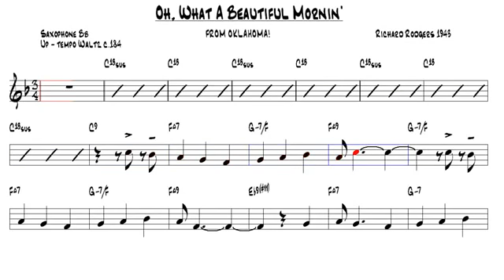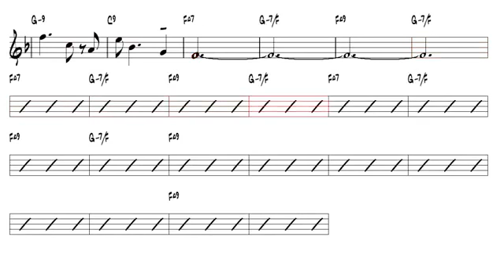Oh, What A Beautiful Mornin' Richard Rodgers 1943 Tenor Sax